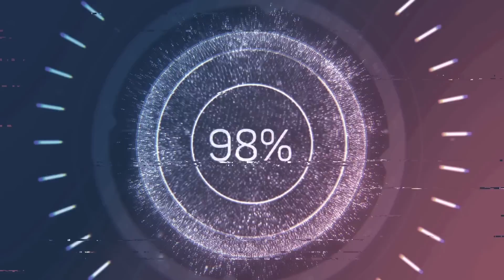New Outbreak In America - Why Is NO ONE Talking About THIS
Hey y’all!  This is serious and no one is talking about it!

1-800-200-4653  | 🇺🇸 #1 Trusted Gold IRA Company

PRESERVE FOOD For 25-30 year SHELF LIFE:
Harvest Right Freeze Dryers: